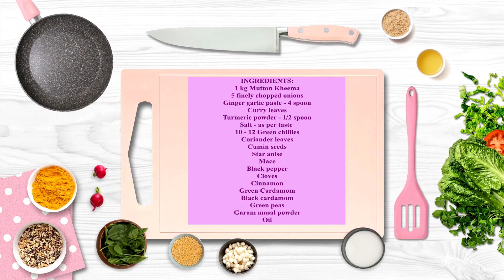Mutton kheema pav || Mumbai style Kheema pav recipe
INGREDIENTS
1 kg Mutton Kheema
5 finely chopped onions
Ginger garlic paste - 4 spoon
Curry leaves
10 - 12 Green chillies
Coriander leaves
Cumin seeds
Star anise
Mace
Black pepper
Cloves
Cinnamon
Green Cardamom
Black cardamom
Green peas
Garam masal powder
Oil

MUSIC
Midnight lover - ROFEU